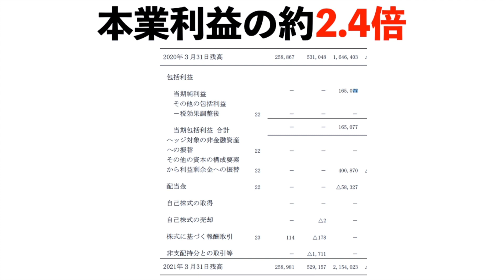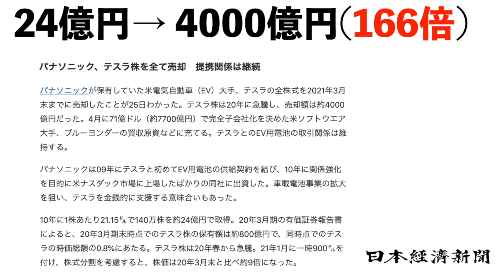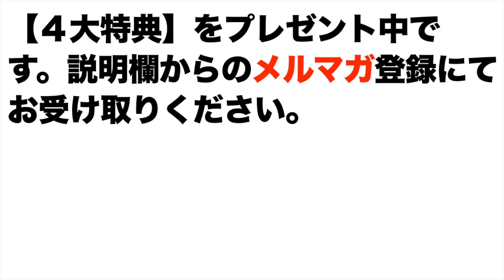パナソニック、テスラ株売却の理由は？